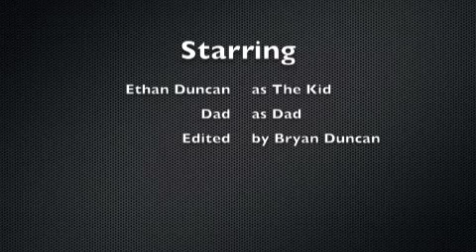Dad Hulk Smash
Not really sports but whatever. this is obviously real. duh. nah I'm kidding with you guys but this was hilarious.